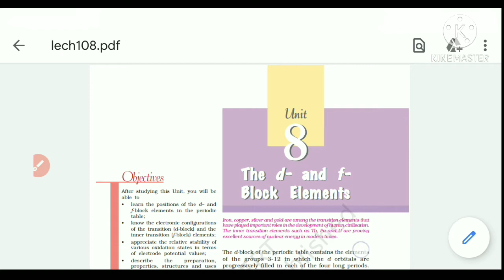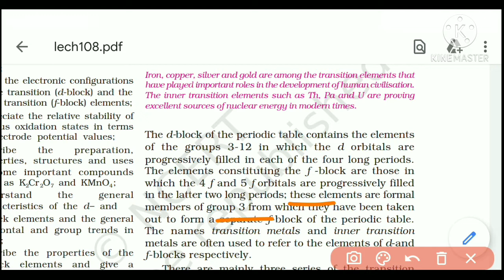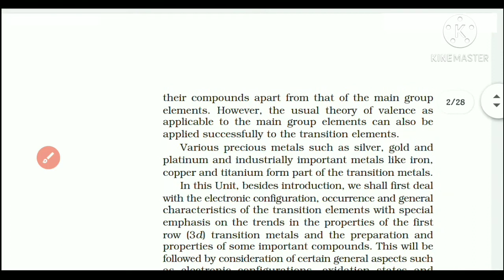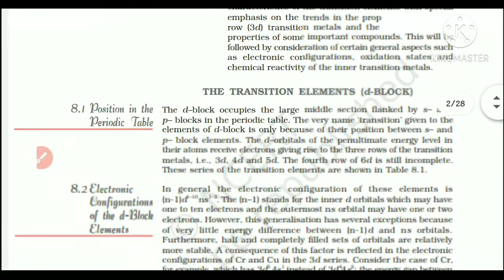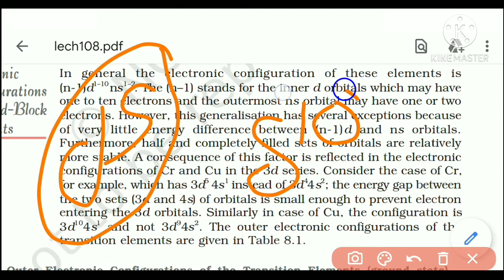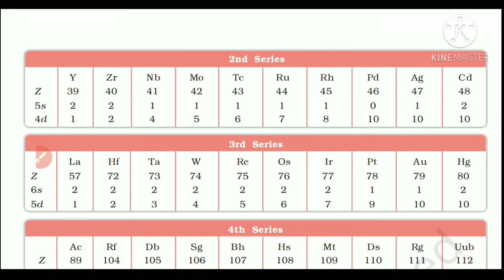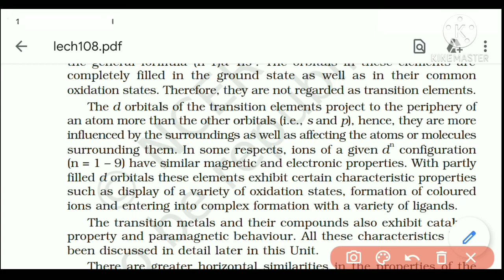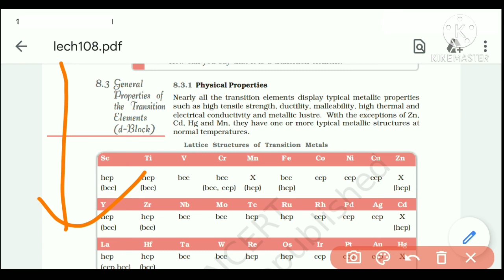d and f block elements class 12 | Part 1 | Ncert Line by line Explanation | Chapter 8 chemistry cbse